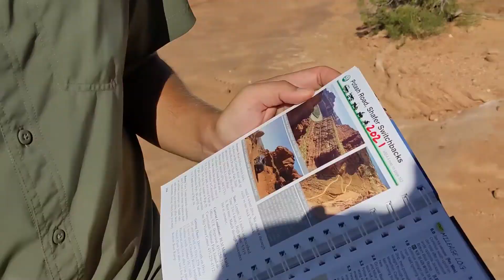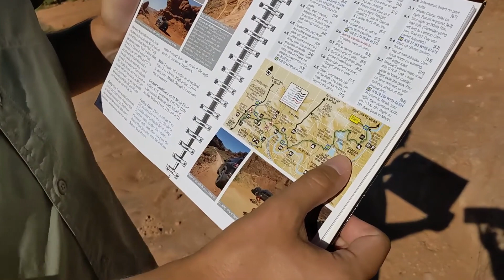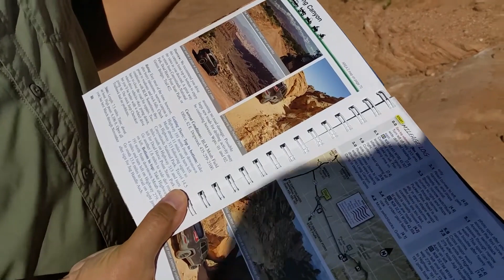Ultimate Jeep Trails from Moab to Canyonlands National Park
We show you the best Jeeping trails between Moab, Utah and Canyonlands National Park.

Trail guide book